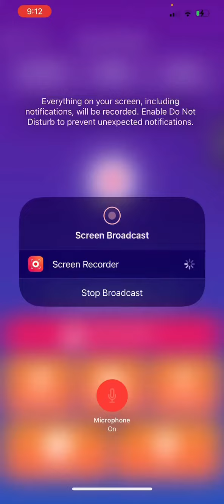Geometry dash is back